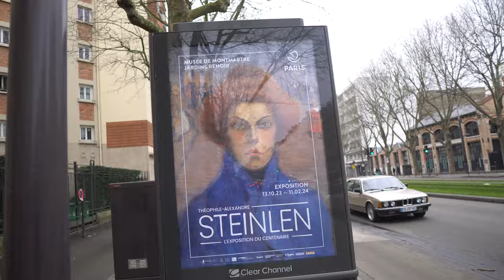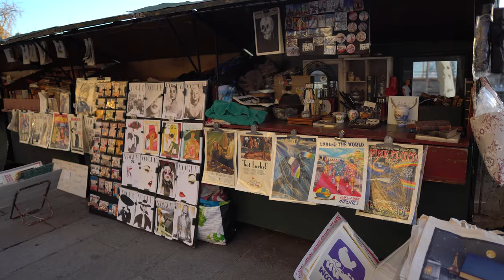Maks Olchowy w Paryżu.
Siemano, łapcie vloga z wyjazdu do Paryża, część materiału znikła z karty i nie ma ciągłości w pewnych momentach i zastanawiałem się czy to w ogóle dodawać, ale jest, także smacznego.